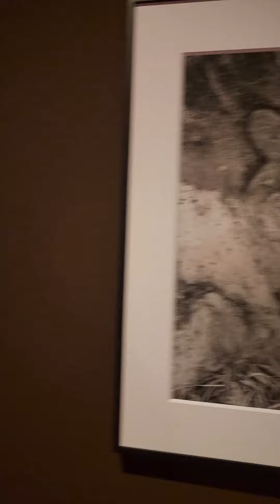landscapelovers nature_seekers sky treestagram view natureonly landscape_lovers treescape